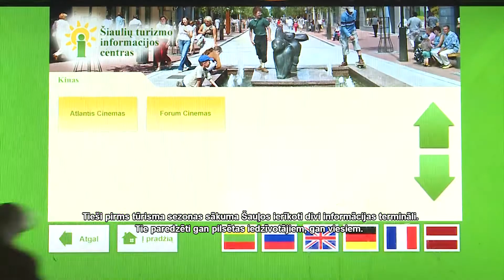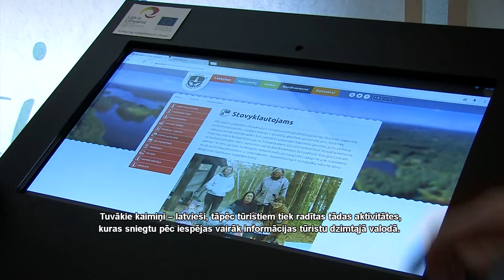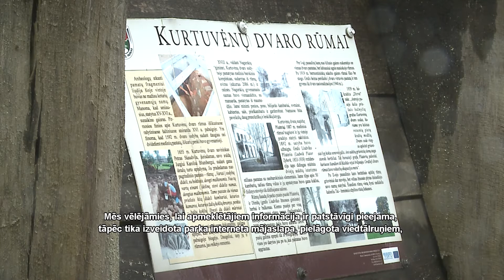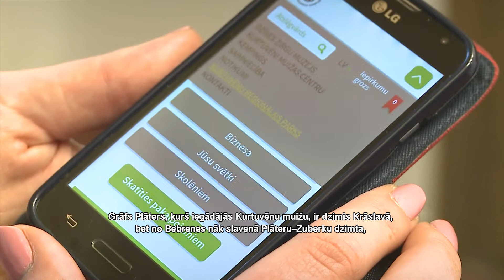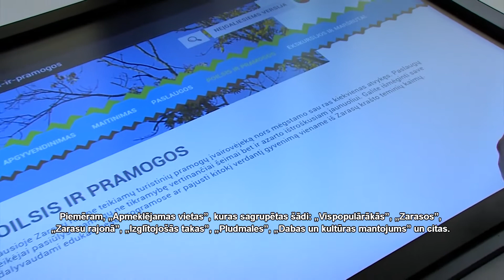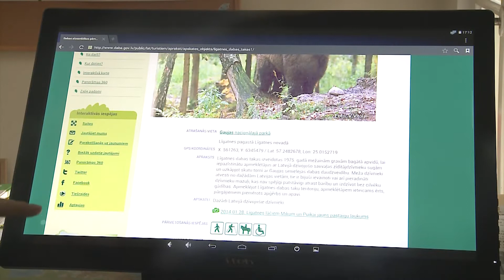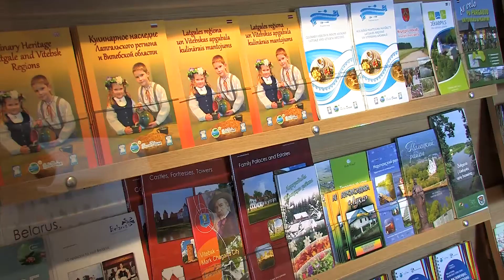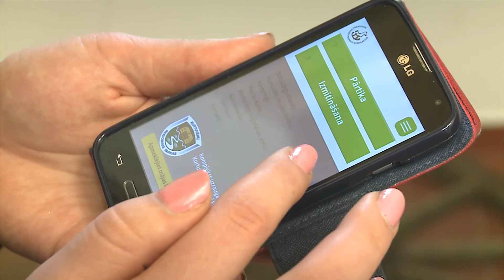Informatīvās tehnoloģijas labākai pierobežas reģionu pieejamībai 2015-04-30